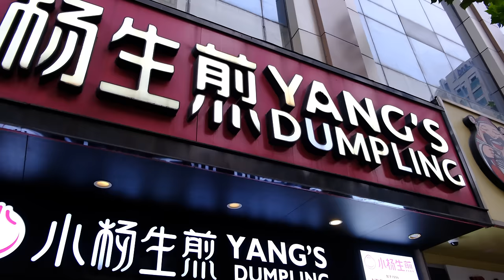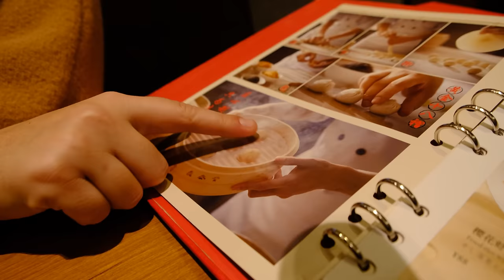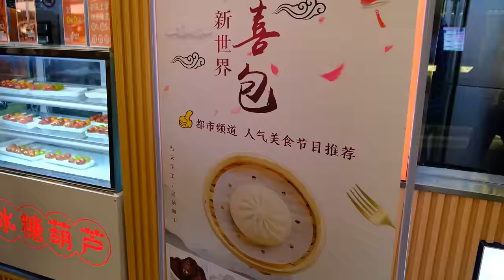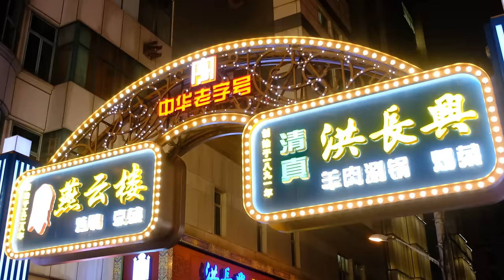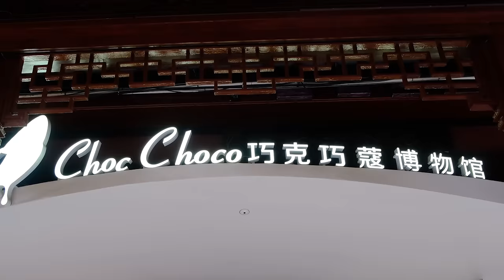Finding the Best Dumplings in CHINA! (Street Food Tour & Ancient Cities!)